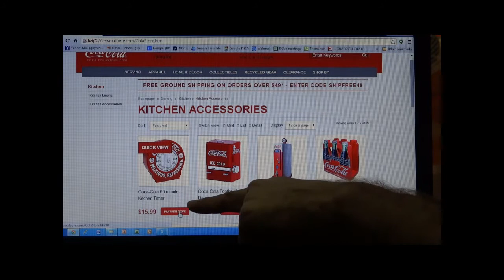Invest HK DOVe